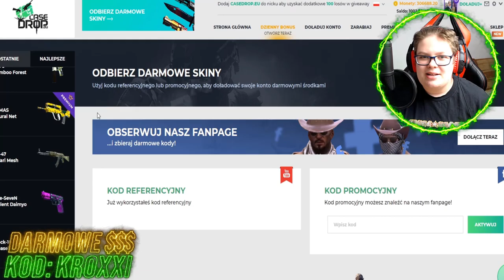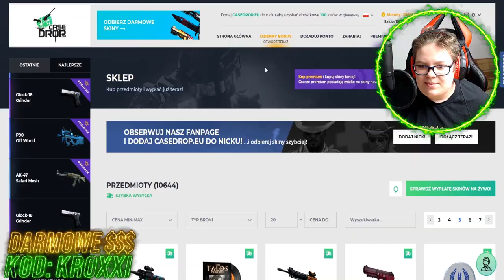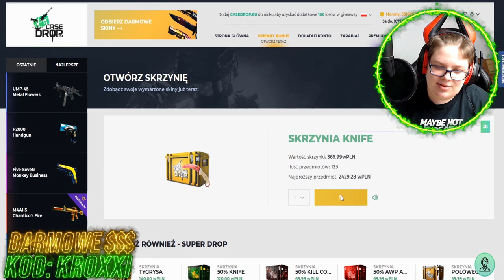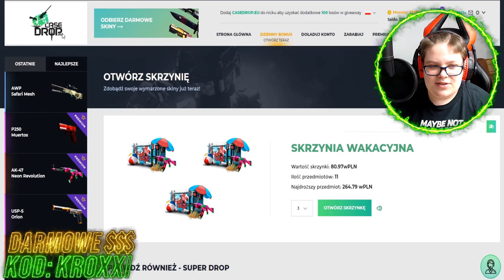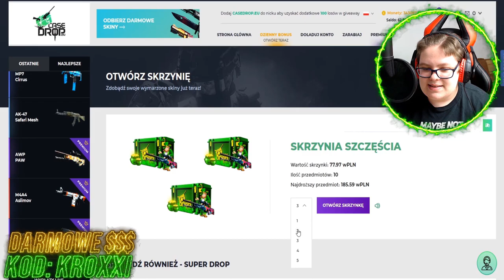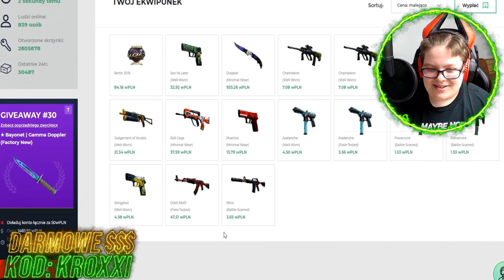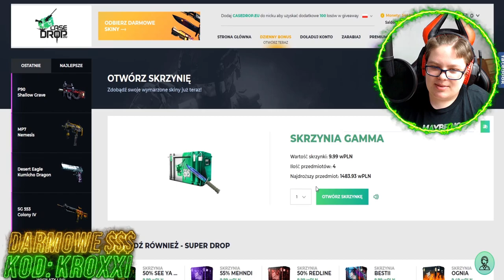😱TRAFIŁEM GUT KNIFE | GAMMA DOPPLER ze SKRZYNKI za 9.99zł w CS:GO!🥒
●▬▬▬▬▬▬▬▬▬▬▬▬▬๑۩۞۩๑.▬▬▬▬▬▬▬▬▬▬▬▬●

●▬▬▬▬▬▬▬▬▬▬▬▬▬๑۩۞۩๑.▬▬▬▬▬▬▬▬▬▬▬▬●

▶ Tagi dla wyświetleń: boxdel shoty merghani shoty mahonek śmieszne shoty live najlepsze shoty medusa medusaofficial shoty shoty mkl mahonek thenitrozyniak mahonek dzwoni do matki widza kosa boxdel live szoty rafonix shoty rafonix shoty rip dragon lore shoty z live shoty this szoty z live oddshoty odshoty shoty najlepsze medusa adamz drama adamz wychodzi ze streama pewdiepie boxdel ciekawostki csgo vlog shoty dymy shoty szoty shoty tv śmieszne najlepsze  jak zrobić free skiny jackpot nitro przegrywa plkd lisek lachu fifa blowek Blow blowek kupuje fidget spinnera za 1000 zł jacob ztrolowany ztr rafonix w ciazy rafon rafonix giveaway jak zarobić na csgo zarobic cs:go 5 euro w minute counter strike skiny kosa za free jak zrobic kose za darmo cs jak zarobić pieniądze za darmo giveaway rozdawanie skinów skinow rozdaje skiny za free jak zarobic na naklejkach sposob na zarobek sposób gry z widzami widz wygrał skina gry z widzami o skiny csgo tryby cs go tryby csgo modes cs go modes zabawa fun funny moments counter strike csgo cs:go kroxxi jak zarobić na cs:go jak zarobić na darmowym csgo jak zarobic family friendly content jak zarobić na cs go jak zarobić na darmowym cs go jak zarobić na cs go w 2019 roku słaby skin = 10zł dla brata kasa dla brata otwieranie skrzynek słaby skin challenge cs go słaby skin bad skin bad skins challenge wyzwanie challenge cs go opening cs:go opening casedrop opening casedrop promo code kroxxi casedrop promocode kroxxi cs:go opening case opening cs:go kieliszek wódki challenge csgo otwieranie skrzynek beka zabawa cs go opening pl otwieranie skrzynek challenge family friendly content słaby skin pieniądze dla brata case drop opening case drop kod referencyjny casedrop kod referencyjny casedrop kod promocyjny casedrop opening upgrader csgo upgrader upgrade giveaway konkurs family friendly content sposób na darmowego skina do cs:go 2020 sposób na zarobek w 2020 sposób na zarobek w cs go 2020 sposób na zarobek na cs go w 2020 casedrop kod referencyjny jak zarobić na steam 2020 łatwy sposób na zarobek na cs go sposób na darmowego skina do cs go 2020 cs go skins cs go skins giveaway konkurs na skiny do cs go trafiłem gut knife gamma doppler ze skrzynki za 9.99zł gut knife gamma doppler opening awp fever dream giveaway knife unboxing knife opening live knife drop

●▬▬▬▬▬▬▬▬▬▬▬▬▬๑۩۞۩๑.▬▬▬▬▬▬▬▬▬▬▬▬●